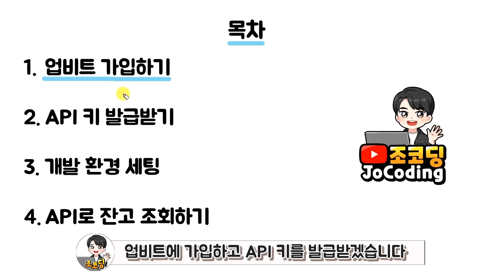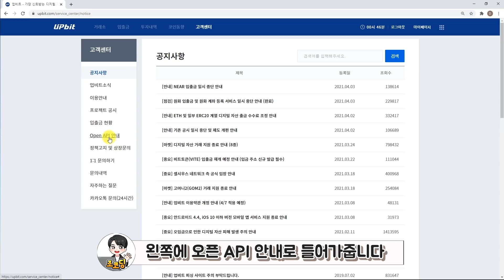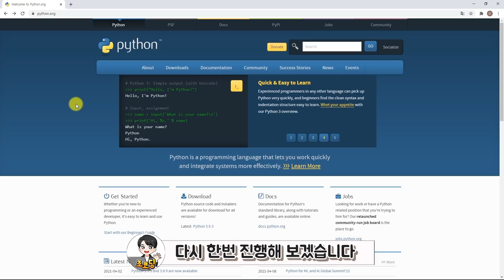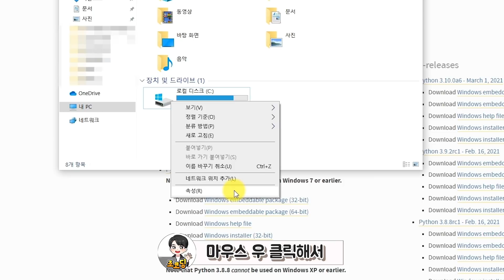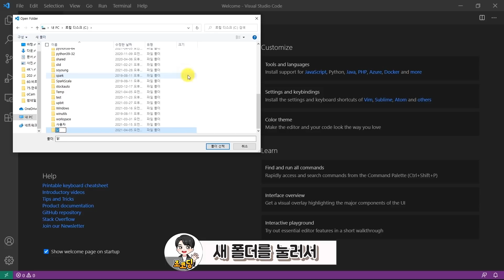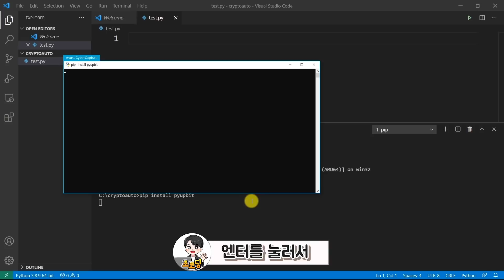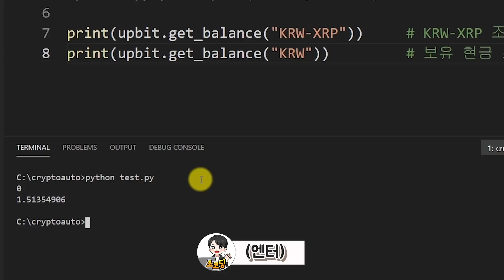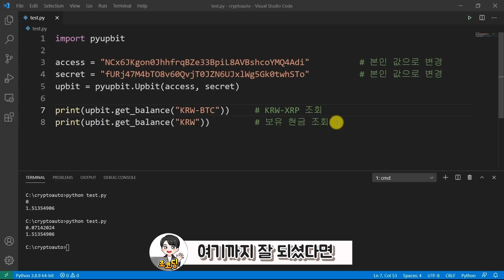투자 타이밍 이제 고민하지 마세요. 너무 쉬운 비트코인 자동매매 1강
누구나 할 수 있는 파이썬 비트코인 투자 자동화 1강 입니다. 업비트 가입 및 자동매매를 위한 개발 환경 세팅과 API의 기초 활용 방법을 다룹니다.

(이벤트 링크로 신규 계좌개설 시 1000원 + 행운상자 100개씩 지급)

목차
00:00 미리보기
00:03 인트로
00:20 인트로 강의 소개
00:26 강의 목차 소개
00:38 업비트 가입하기
01:02 업비트 보안등급 인증
01:49 업비트 API 키 발급받기
02:51 개발 환경 세팅
03:11 파이썬 3.8.9 설치하기
04:59 Python Path 설정하기
05:43 Visual Studio Code 개발 환경 세팅
06:35 터미널 cmd 설정하기
06:54 파이썬 버전 맞추기
07:44 pyupbit 라이브러리 설치하기
08:24 잔고 조회하기
11:20 구독, 좋아요, 알림설정 부탁드립니다
11:25 아웃트로

참고 문헌
(위 링크는 쿠팡 파트너스 링크로 일정액의 수수료를 지급 받을 수 있습니다.)